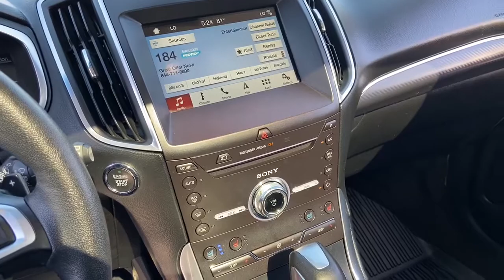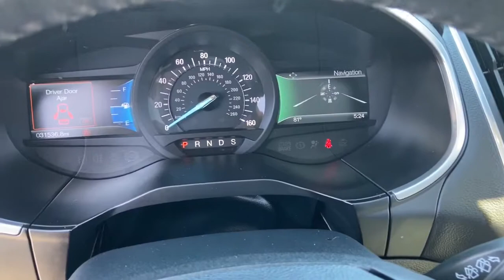2017 Ford Edge Phoenix, Peoria, Scottsdale, Glendale, Avondale, AZ 49794A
Ruby Red Metallic Tinted Clearcoat Used 2017 Ford Edge available in Phoenix, Arizona at Camelback Toyota. Servicing the Peoria, Scottsdale, Glendale, Avondale, AZ area.

Camelback Toyota
1550 E Camelback Rd

Bluetooth, Leather Interior, All Wheel Drive, Alloy Wheels, Clean CARFAX, AWD.brbrbrAWD Priced below KBB Fair Purchase Price! 6-Speed Automatic 2.7L V6 Ruby Red Metallic Tinted ClearcoatbrbrAwards:br * 2017 KBB.com Brand Image Awards * 2017 KBB.com 10 Most Awarded Brandsbrbr Excellent Selection of NEW and USED vehicles, Financing Options, Serving the great Phoenix Area.